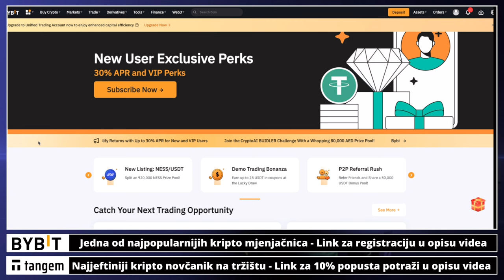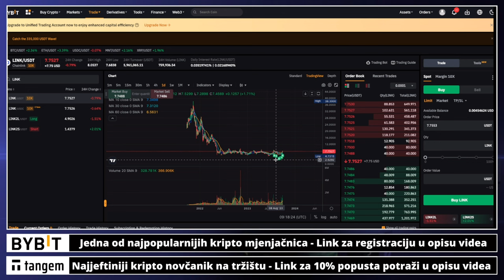Epizoda 34 💥 Ulaganje u kripto petkom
✅ SLUŽBENI LINKOVI

✅ IZDVAJAMO ⤵️

kriptovalute
ULAGANJE U KRIPTO
kriptovalute
KRIPTOVALUTE
kriptovalute
kako ulagati